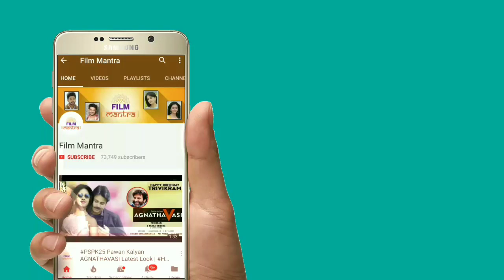Allu Arjun Naa Peru Surya దుమ్ములేచిపోయే లుక్ | Vakkantam Vamsi | Anu Emanuel | Vishal Sekhar